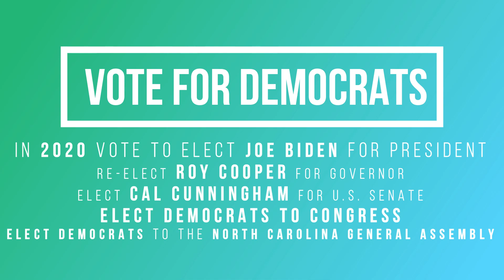North Carolina Governor Roy Cooper responds to Trump's threat to pull RNC from Charlotte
Shared for historical purposes.
May 26, 2020- North Carolina Governor Roy Cooper (Democrat) responded to
President Donald Trump's threat to pull the RNC from Charlotte.

Trump tweeted on May 25, 2020 that he might have to pull the convention out of Charlotte if Governor Cooper doesn't guarantee that full attendance will be allowed at the Charlotte arena. The Republican National Convention conference is scheduled to start on August 24, 2020 at the Spectrum Center in uptown Charlotte. The Spectrum Center is the home arena to the NBA's Charlotte Hornets.